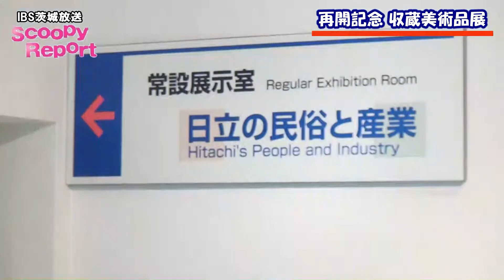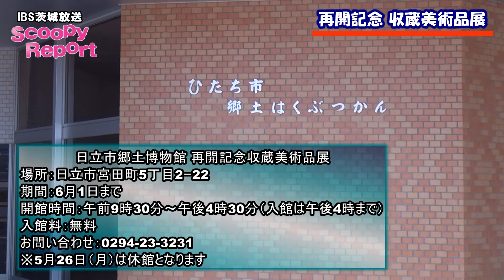茨城放送 スクーピーレポート「再開記念収蔵美術品展」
茨城放送　スクーピーレポート　放送日(2014年5月7日14時10分～）
レポーター：有働 文子　ドライバー＆ミキサー：藤井 友香